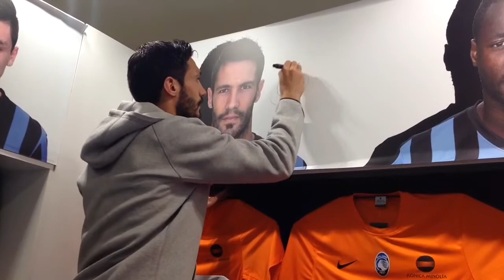Nicoló Cherubin ospite all'Atalanta Store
Nicolò Cherubin ospite all'Atalanta Store.